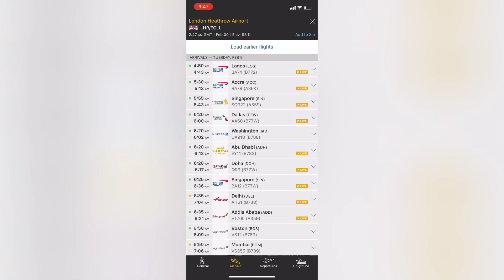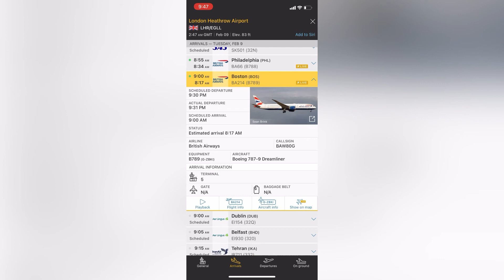Boeing 787-9 Dreamliner de British Airways Despegando de Boston a London (LHR)